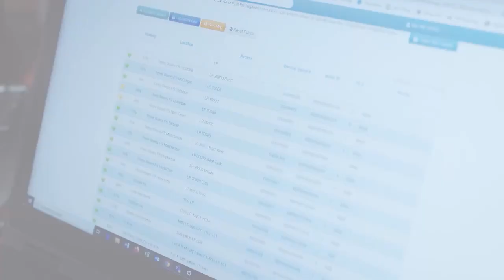Monday, April 24th, 2023- John Heinberg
Grains found more selling pressure as we wrapped up trade on Monday with negative news including China cancelling 12.9 million bushels of U.S. corn on the day. Cattle traded the Cattle on Feed report but just how bearish was that report? We discuss the trade action with John Heinberg of Total Farm Marketing.